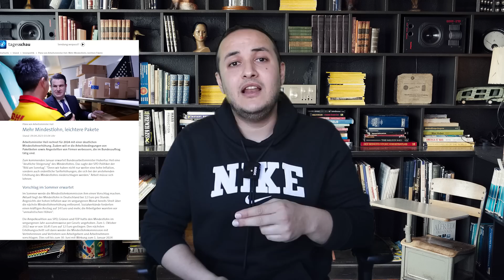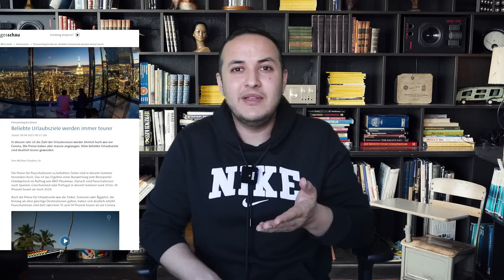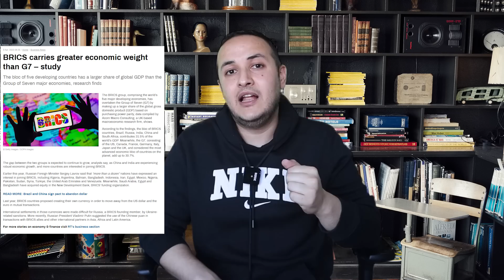خبر سيء لسكان المانيا زيادة كبيرة قادمة على الرواتب ومفاجأة النظام العالمي الجديد تحالف البريكس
00:00 خبر سيء زيادة الرواتب بالمانيا
04:02 انتبهوا هذا ماينتظرنا بالصيف
06:38 استعدوا لزيادة سعر الطعام والشراب بالمحلات
08:37 مفاجاة النظام العالمي الجديد